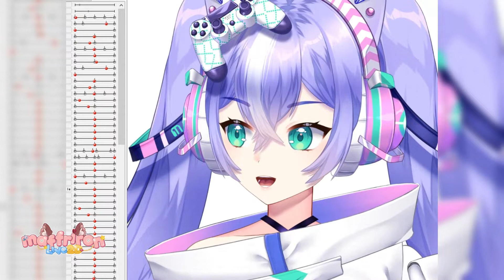Live2D Mouth Animation - WIP